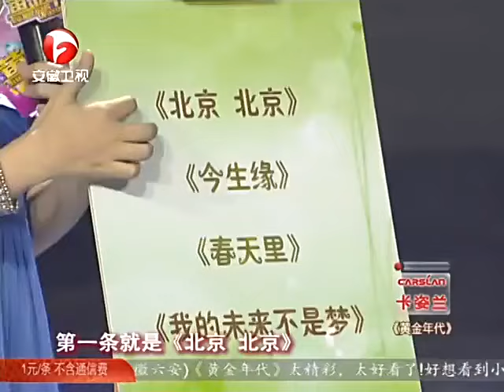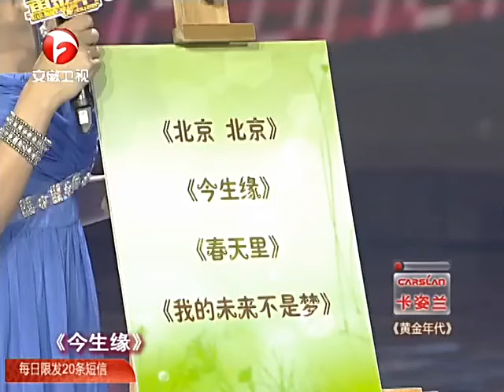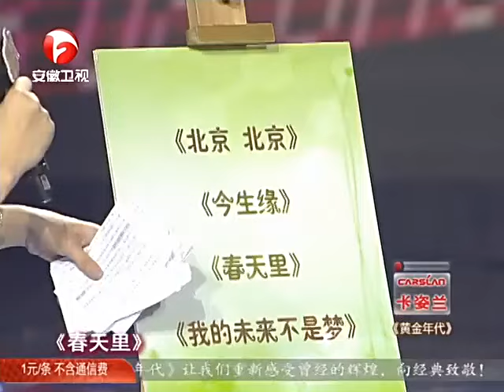焦恩俊唱歌居然这么好听？一曲《小李飞刀》，嗓音宛若自带音效，绝了！【黄金年代】 【黄金时代】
黄金时代 以年代间主题PK为表现方式的大型年代明星舞台秀节目,将年代间诸多领域进行有趣的梳理对比